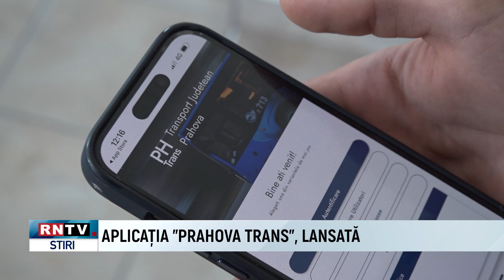APLICAȚIA ”PRAHOVA TRANS”, LANSATĂ